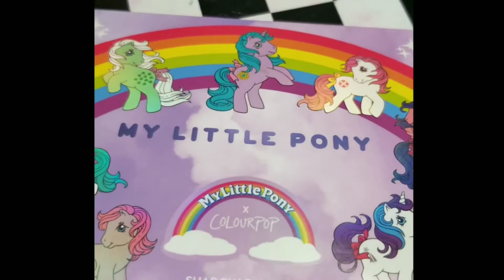Its Lori's Life Monthly Collab Look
I have opinions.

Sometimes I'm funny.

I love makeup,food my man and my furbabies

 I be off and on so if u wanna catch me ring da bell if u wanna message me hit me up on my other social medias or...